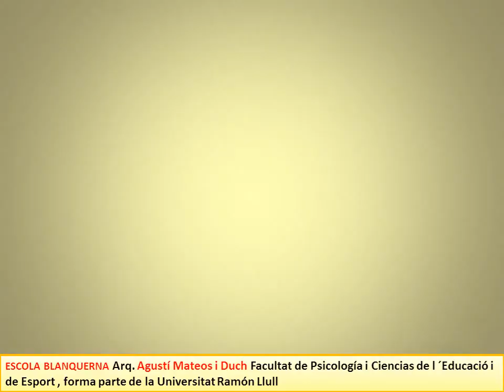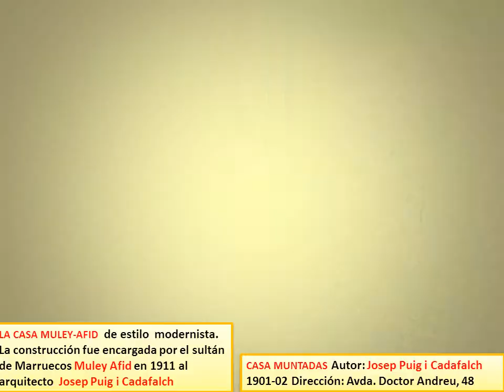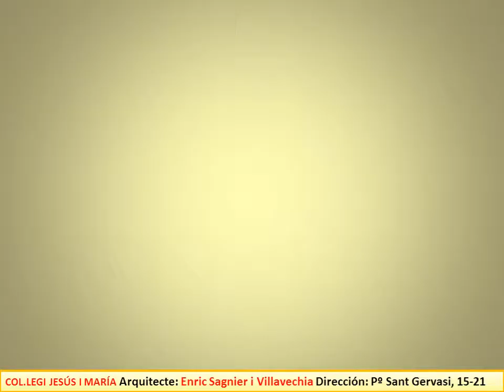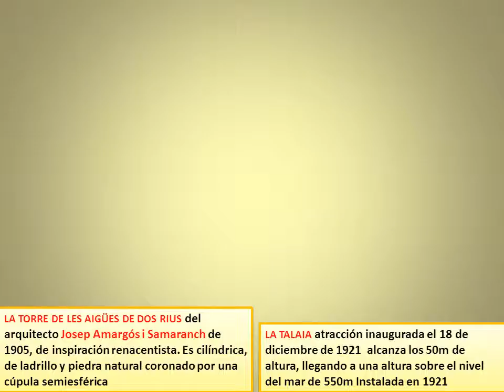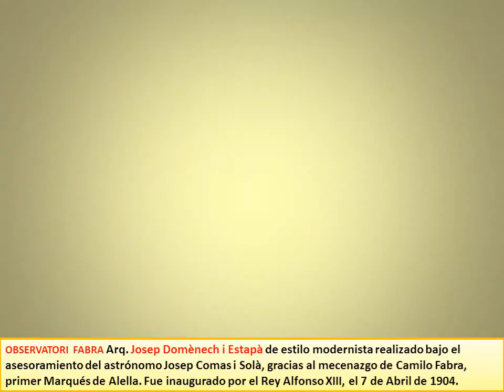BARCELONA 79 SARRIÀ SANT GERVSI - 2 DISTRICTE MUNICIPAL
EN ESTA ZONA SE UBICA GRANDES MANSIONES EN LA FALDA DE LA MONTAÑA DEL TIBIDABO CON UN ALTO NIVEL DE VIDA